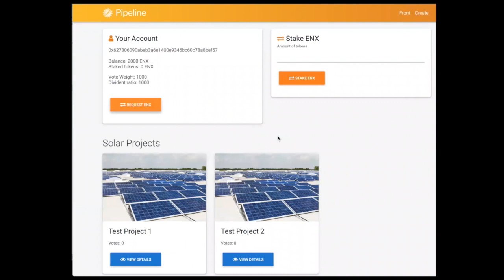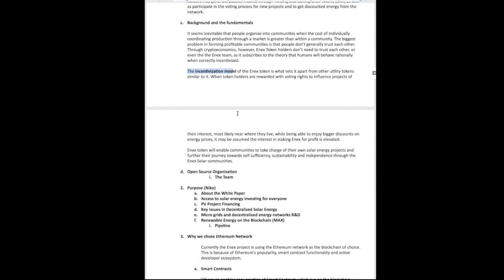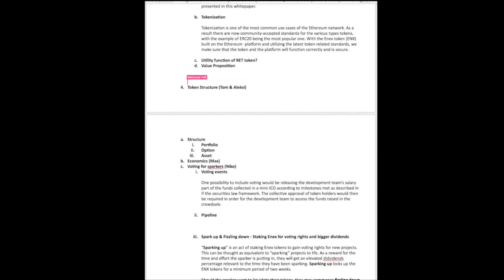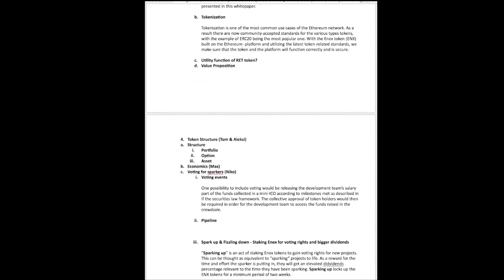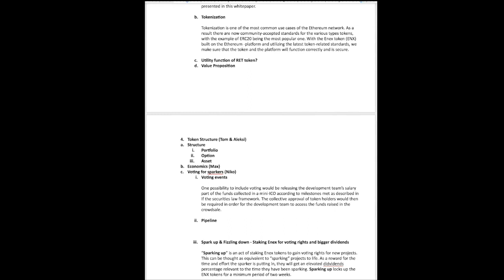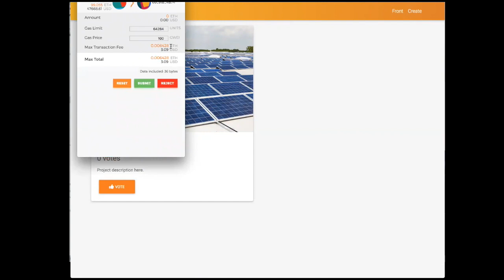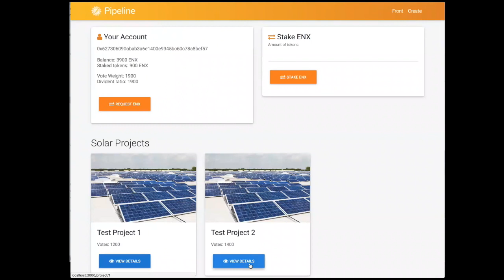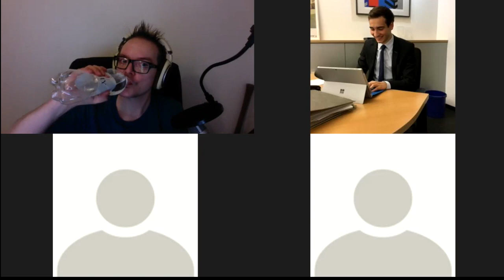Public meeting #6 | ENX-token technical demo, MVP token structure, Whitepaper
0:04 Neti's ideas
0:40 Tom's Ideas
4:26 Niko's ideas
5:01 Niko's response on white paperwork progress
6:47 Neti's response to white ICO regulations
8:30 Tom's contribution on compliance with regulations
9:47 Niko's ideas on regulations with the EU
10:19 Niko's ideas on Enex Solar Incorporation
11:09 Neti's view on token work with Tom
13:01 Niko's response to Neti's token work, dividends, and regulations
13:42 Aleksi's contribution on dividends
13:59 Open discussion on profits, dividends, and securities
16:59 Demonstration of the pipeline
22:57  White paper and token structure open discussion
47:33 Voting demo app
51:41 Regulations on Enex tokens
1:04:48: Tokens as dividends distribution
1:09:46 The panels opinions of agreement on MVP including dividends
1:12:26 Early investor incentives

Discussing the MVP and looking at the technical demo of ENX ERC20-token by Aleksi.

A recap of the Enex Finland meetup in Helsinki.